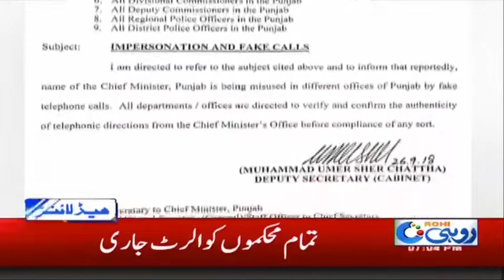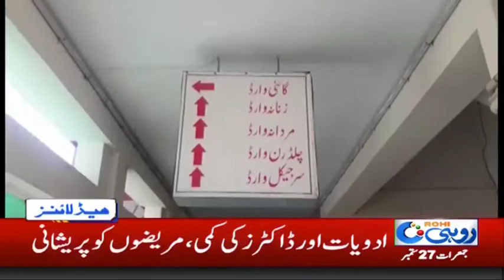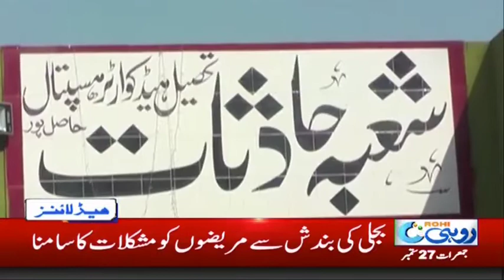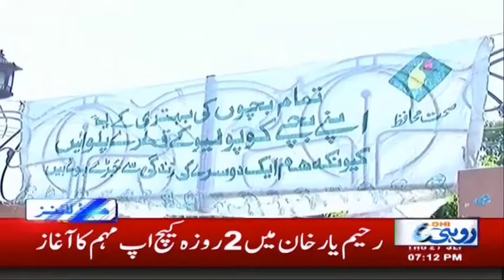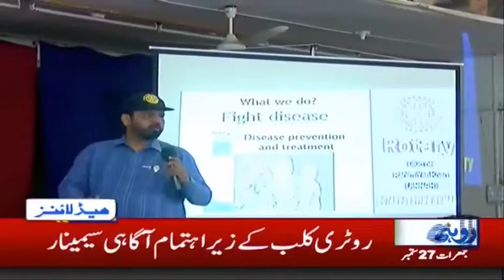News Headlines | 7:00 PM | 27 Sep 2018 | Rohi